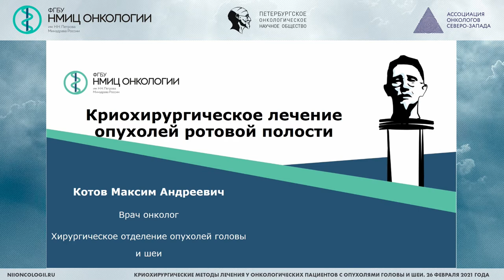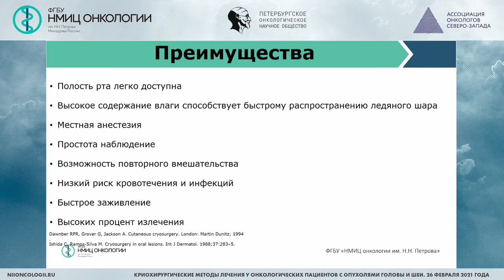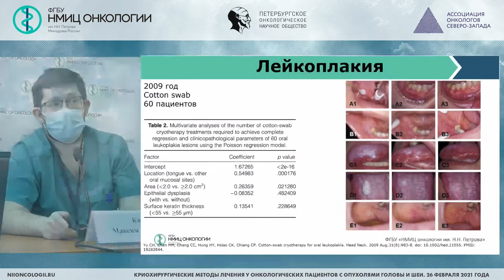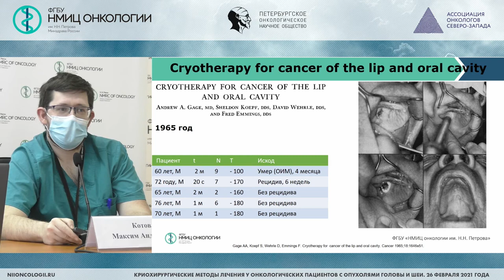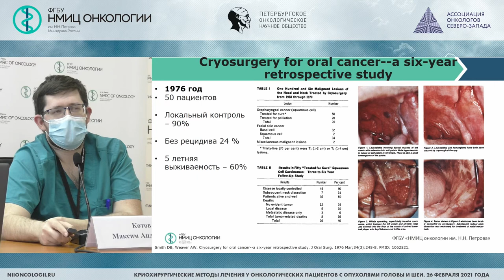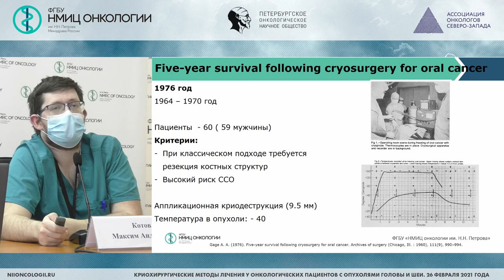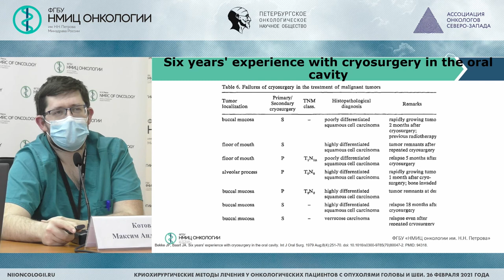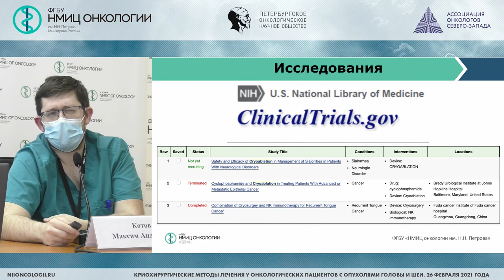Криохирургическое лечение опухолей ротовой полости, обзор литературы (Котов М.А.)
Котов Максим Андреевич - врач-онколог хирургического отделения опухолей головы и шеи ФГБУ "НМИЦ онкологии им. Н.Н. Петрова" Минздрава России